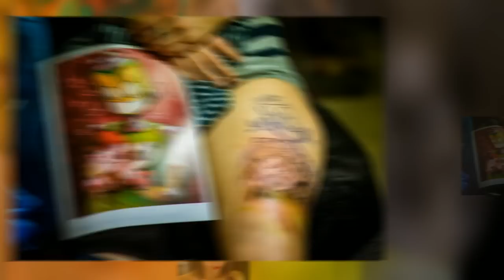Tetoválók éjszakája / Budapest Tattoo Night